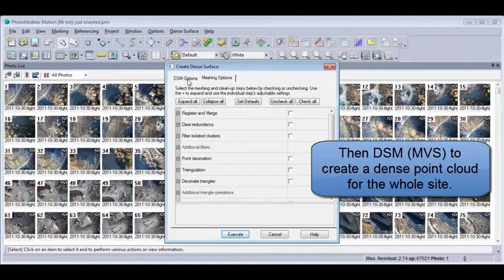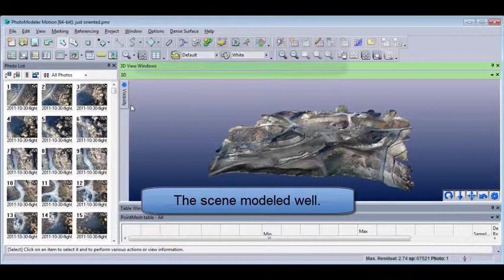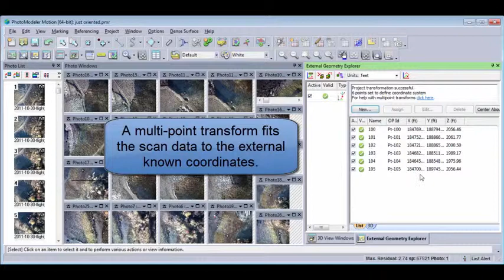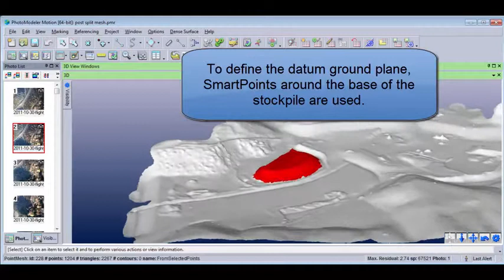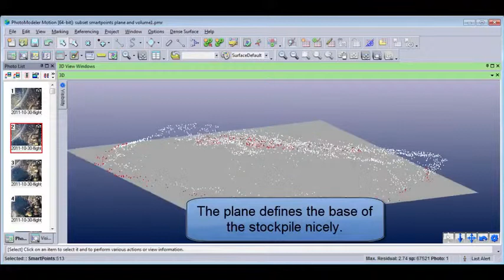UAS UAV Photography for 3D Scanning, Measurement and Modeling